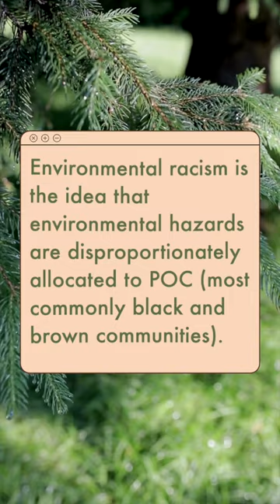Environmental Racism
Climate change is impacting more than just the trees and animals. It’s important to also consider how our treatment of nature is impacting marginalized communities.